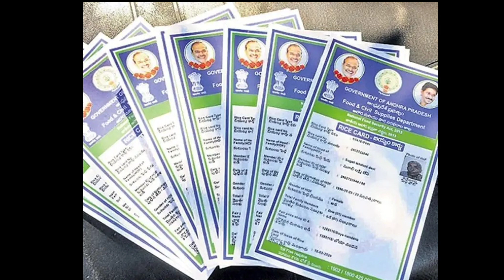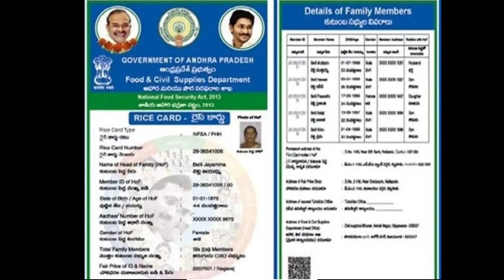రేషన్ కార్డు ఉండి సంక్షేమ పథకాలు అందని వారికి శుభవార్త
Jvd పథకం కొరకు మీ అప్లికేషన్ యొక్క five step verification Status చూసుకొనే విధానము

JVD కొరకు సచివాలయంలోని WEA FIVE STEP VERIFICATION చేసే విధానం

మీ JVD అప్లికేషన్ స్టేటస్ చూసుకొనే విధానము